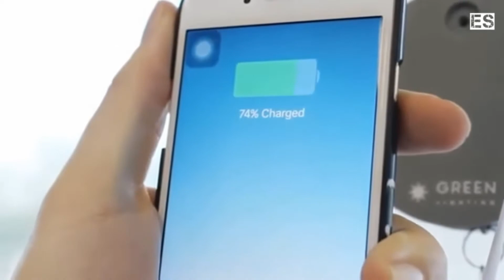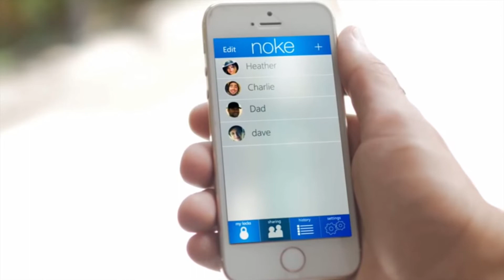4 HiTech CooL GADGETS You Can Buy on Amazon ✅ NEW TECHNOLOGY FUTURISTIC GADGETS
Hey guys, in the gadgets episode watch this4 HiTech CooL GADGETS You Can Buy on Amazon ✅ NEW TECHNOLOGY FUTURISTIC GADGETS in 2017, some of them are very cheap and very useful for smarphone.
4 Cool HiTech Gadgets You can Buy on Amazon -

Solar Charging Powerbank
Noke PadLock
Apollo 7 wireless earphone
wireless earphones from (315 rs)
Multi-folding Tool